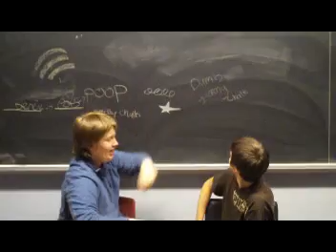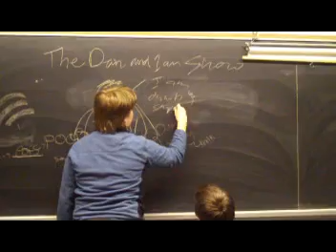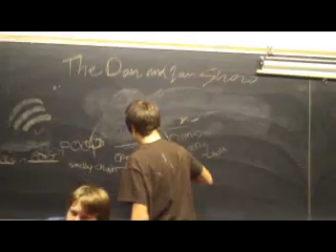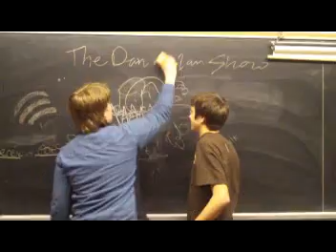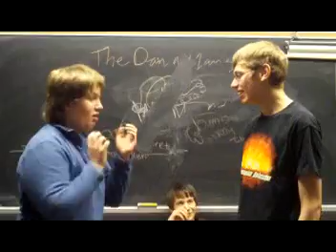Dan and Ian Show Epishow 1 1/2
For anyone who's been so bored at school they decided to make a talk show. Enjoy our antics!